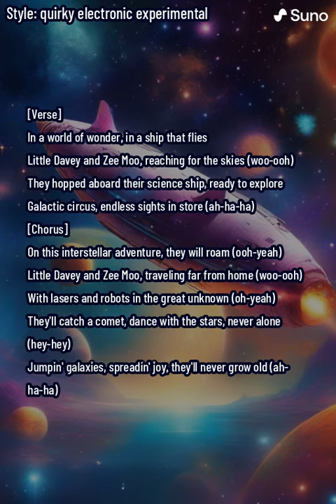Little Davey and Xemu's Interstellar Adventure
Little Davey and Xemu are interstellar companions on a journey to expand the cult of Scientology.